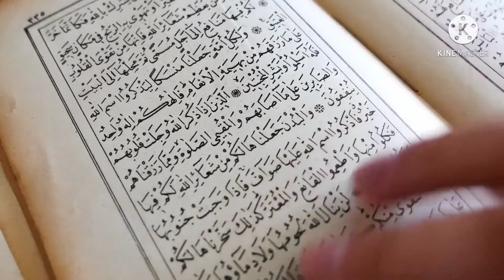Deen e Islam or Haqooq ul Ebaad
deen e islam or haqooq ul ebaad sahab karam ki Allah ke bandoun per eisaar I qurbani muslman ke sath husn e salook ke bary mn deen e islam ka kia hukam he mulahza kijiye is video mn

sahabakamakimuslanoke satheisaaroqurbani